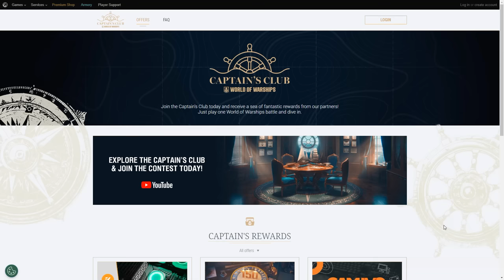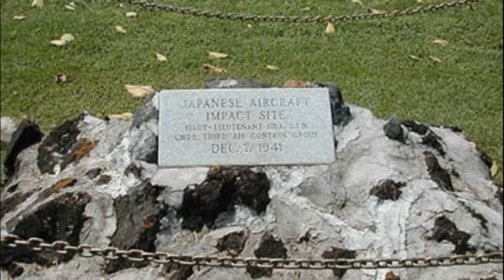Attack On Pearl Harbor. Memories Of A Japanese Pilot. Pacific War. DOCUMENTARY.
During registration use the code BRAVO to get for free: 500 doubloons, 1.5 million credits, 7 Days of Premium Account time, and a ship!

Today we will get acquainted with the memories of the Japanese pilot IIZUKA Tokuji. He fought on a naval dive bomber. His memoirs are remarkable as he talks about the attack on Pearl Harbor. In addition, from his words we can learn a lot of new and interesting things about the life of Japanese pilots and the Japanese army as a whole.
The attack on Pearl Harbor on December 7, 1941, was the culmination of a decade of deteriorating relations between the United States and the Empire of Japan. The relations between the states have gone bad primarily with the expansion of the empire's territory in China, from the creation of the puppet state of Manchukuo to the gradual spread of hostilities of the Second Sino-Japanese War to internal Chinese regions.